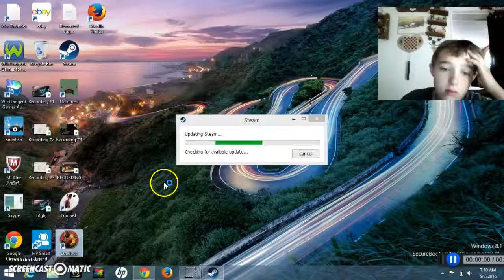Loadout #2 [CO-OP] (Cleverbot?)